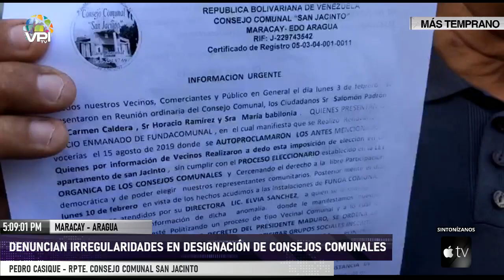Aragua - Representantes del régimen toman consejos comunales irregularmemente - VPItv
Pedro Casique, representante del Consejo Comunal en San Jacinto, estado Aragua, indicó que dirigentes del PSUV designaron a "escondidas" sus representantes para dirigir estos entes en dichos sectores.